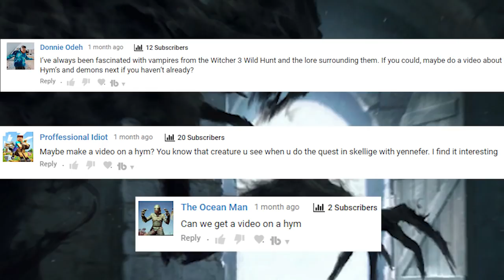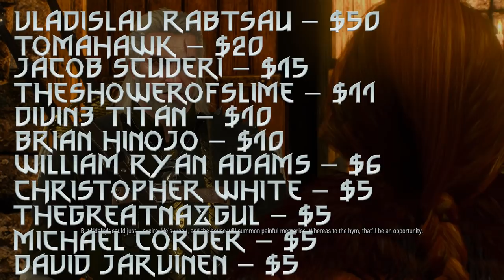What Are Hyms? - Witcher Lore - Witcher Mythology - Witcher 3 lore - Witcher Monster Lore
What are Hyms in the Witcher? In this video I try my best to explain the history of the Hyms. I will go over the hym in skellige and the hym with jarl udalryk in the witcher 3 wild hunt!
Witcher Hyms
Witcher Specters
Witcher Demon
Witcher Lore